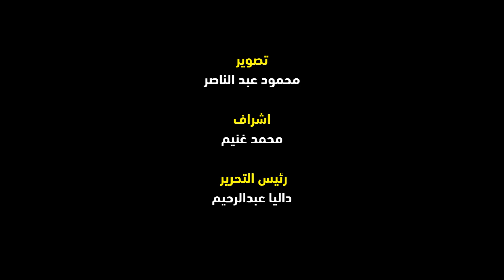أبرز اللقطات في حفل افتتاح مهرجان الإسكندرية السينمائي